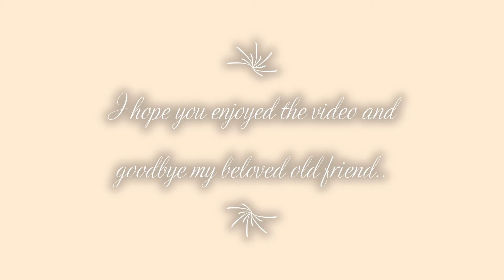Inloving memory of Noodle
my story about my dog named Noodle That died we miss Her very much She  was my best friend so I hope she has a good life in heaven!..